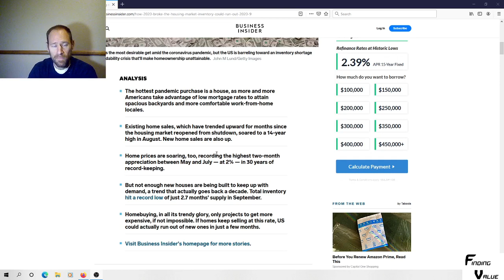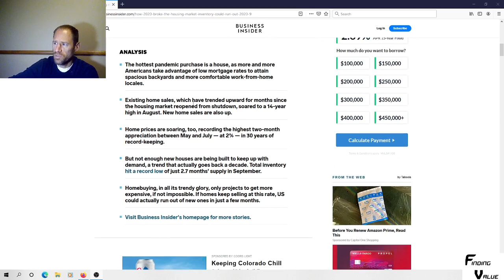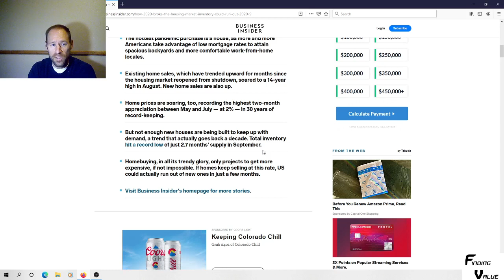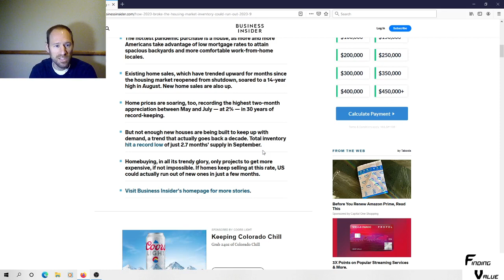What is Inflation? Why it is not CPI.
I like all the comments on youtube. I am going to address this one because I think it is so important. The new definition of inflation is measuring CPI for inflation. The old definition, the one I use, is the increase of money supply and credit. Inflation by understanding the definition is to inflate or make bigger. Prices going up is not inflating, therefore inflation by definitions cannot be increasing prices, but an expanding money supply and credit which is the root of inflation which causes prices to increase later on.